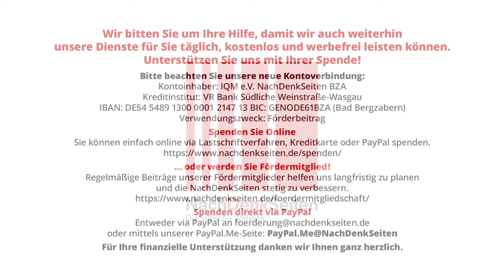Neues Gesetz: Geheimdienst soll Bürger im privaten Umfeld anschwärzen dürfen | Tobias Riegel | NDS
Neues Gesetz: Geheimdienst soll Bürger im privaten Umfeld anschwärzen dürfen | Tobias Riegel | NachDenkSeiten-Podcast | 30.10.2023

Die Agenten des Verfassungsschutzes sollen künftig die Befugnis bekommen, Privatpersonen heimlich zuzuflüstern, dass jemand in ihrem Umfeld politisch „radikal“ sei, wie Medien berichten. Also auch Vermietern, Familienmitgliedern, Bekannten, Lehrern, Sporttrainern oder Arbeitskollegen. Dieses Vorhaben ist skandalös. Ein Kommentar von Tobias Riegel.

Artikel veröffentlicht am: 30. Oktober 2023 um 10:04
Autor: Tobias Riegel
Sprecher: Tom Wellbrock
Titelbild: Stokkete / Shutterstock